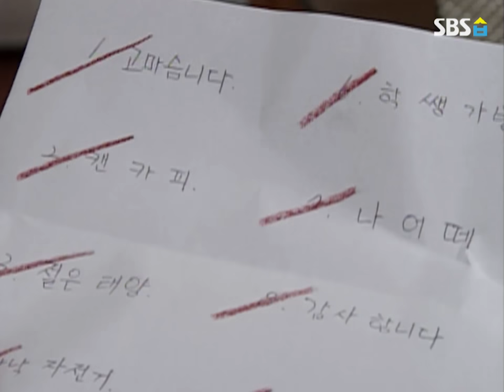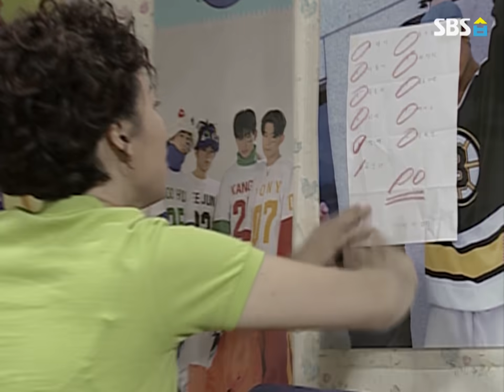[순풍산부인과] 레전드 시트콤 : 미선이의 ‘미달이 공부시키기’ 편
댓글로 요청주셨던
Ep.283 ‘미달이 공부시키기’ 편 입니다 :D

빵점 맞아온 미달이를 공부시키기로 한 미선!
초콜릿을 시작으로 달고나, 초밥, 솜사탕까지
주문을 받게 되고.. 과연, 미달이는 백점을 받을 수 있을까..?